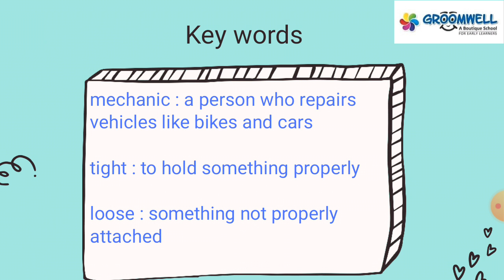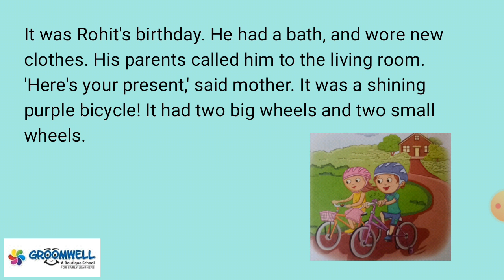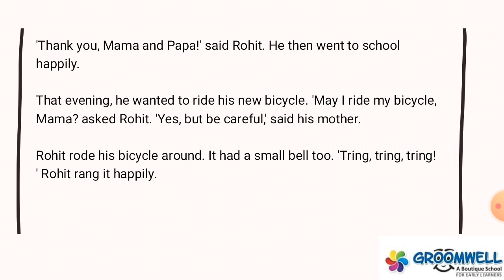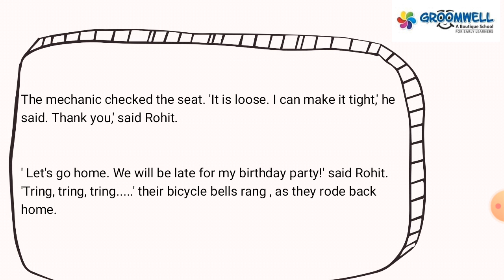GROOMWELL- CLASS 1 - ENGLISH - CHAPTER - 10 A BIRTHDAY GIFT - ENGLISH FOR CLASS 1 - Kids English